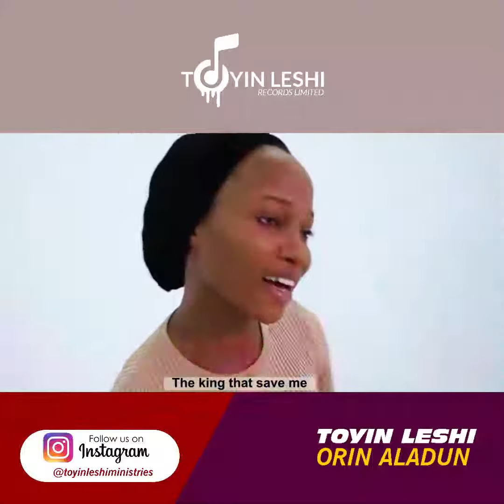Mo dupe o Jesu, Iwo ma l'ologo Julo👍